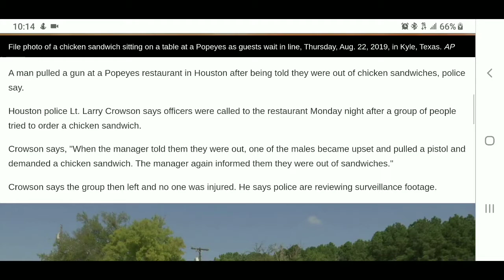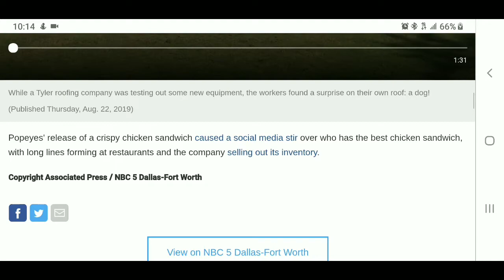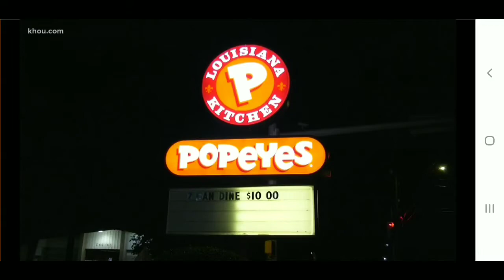Nefarious News | Gunman Demands Chicken Sandwich From Texas Popeyes